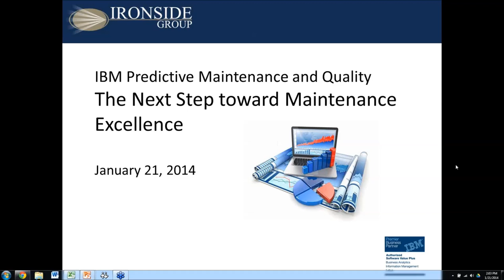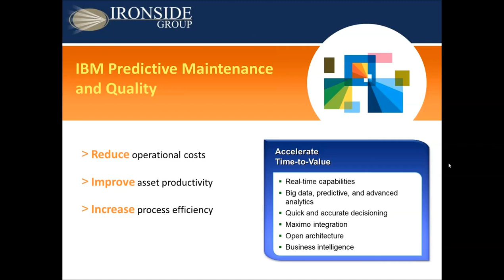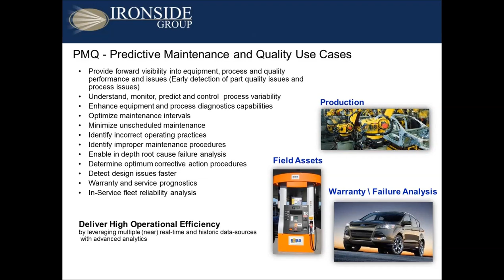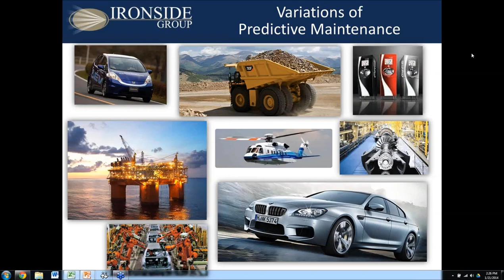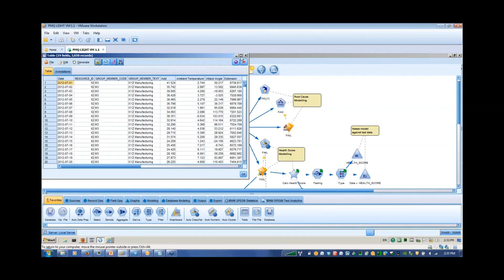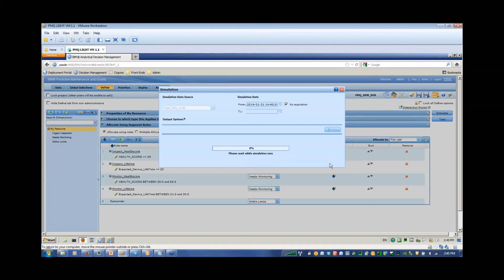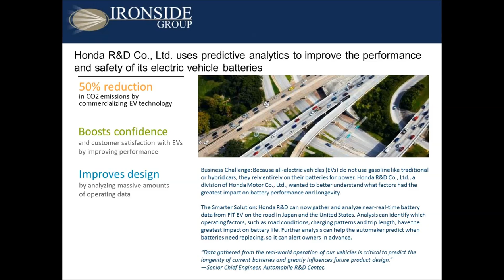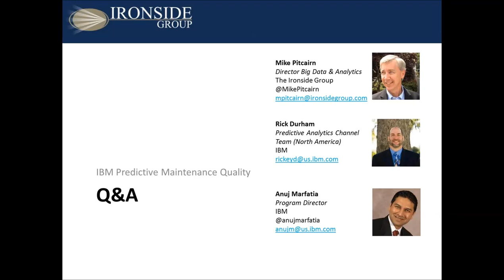IBM Predictive Maintenance & Quality Webinar- IBM Predictive Maintenance & Quality Webinar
IBM Predictive Maintenance and Quality (PMQ) reduces operational costs, improves asset productivity and increases process efficiency.